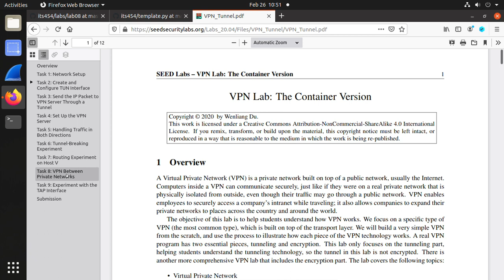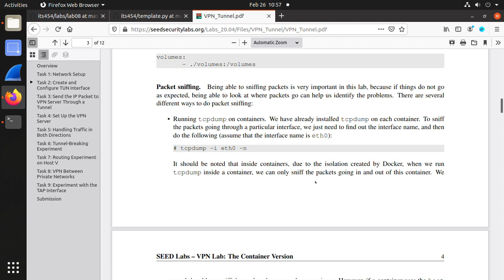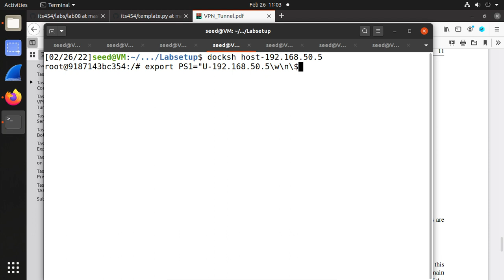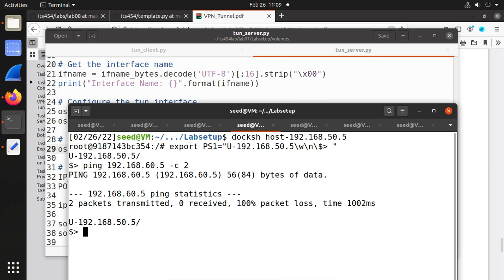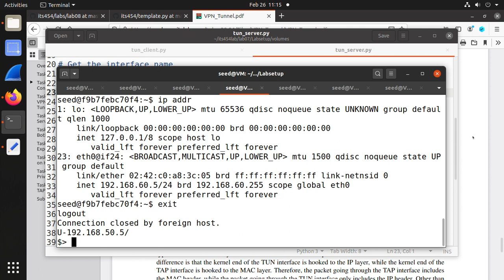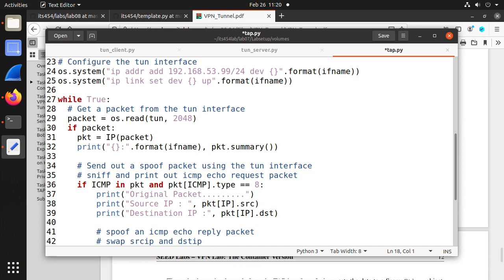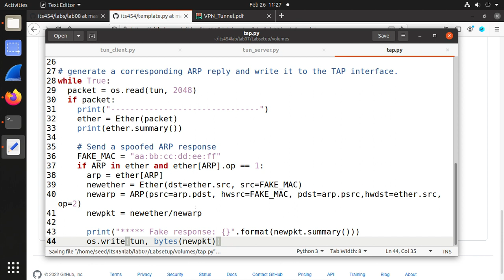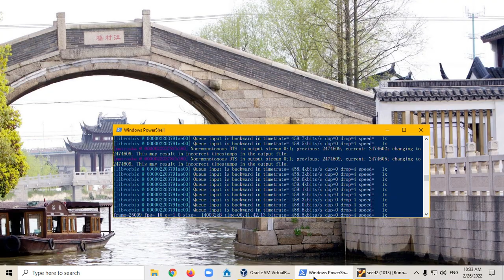Lab08: SEED 2.0 VPN Tunneling Lab - Part II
1. How to setup routing table from one private network to another?
2. How to setup and test VPN tunnel between two private networks?
3. How to create TAP interface using Python and Scapy?
4. How to spoof ARP reply packets using Python and Scapy?